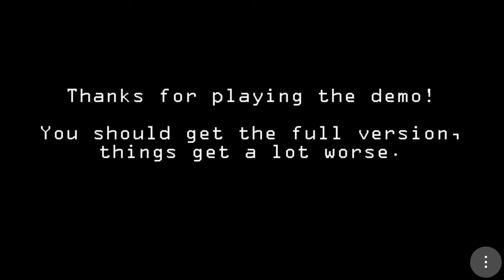I WON! Five nights at Freddys 2